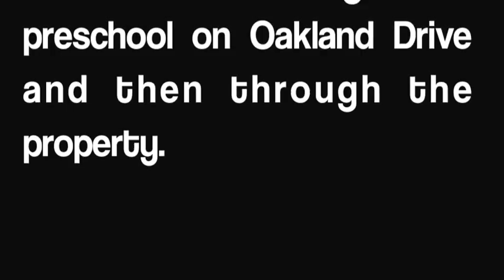Copy of A visit to the new Nature Center property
A look at the new property, 22 acres, to be donated to the Kalamazoo Nature Center by Jon Stryker.